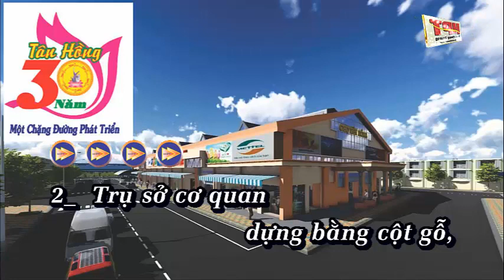Karaoke - Tân Hồng 30 năm tuổi - Dây kép - Tác giả: Võ Thanh Long